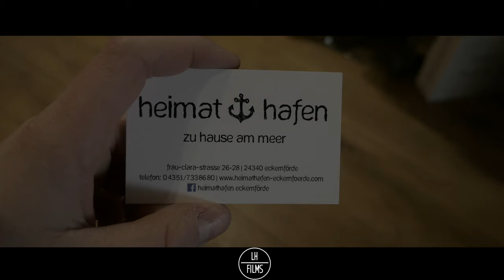°Eckernförde° 4k Cinematic | LHfilms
Hi, I filmed this video while I was in Eckernförde, Germany, the Last weekend, I hope you enjoy the clips and the editing, see you!!!

Heimat Hafen (no Placement here, I just like this shop and I like to support them)

Copyright of the video is by LHfilms.